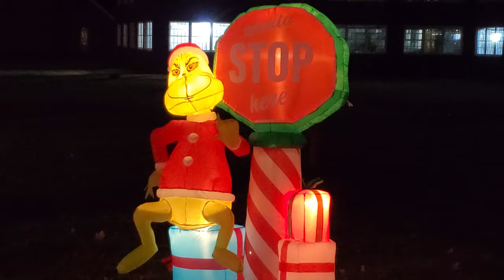MERRY CHRISTMAS !! Christmas Night 2019 in North Canton Ohio